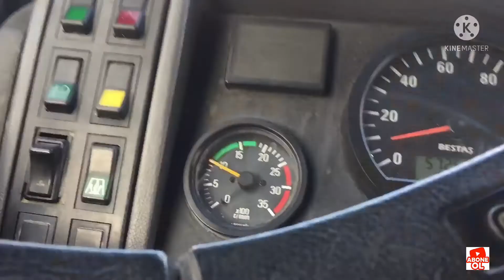Bugün kastamonu daki Odun Fabrikasına Tomruk Getirdik Macera içerir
Bugün kastamonu daki Odun Fabrikasına Tomruk Getirdik küfür içerir macera dolu birgüngeçirmek kastamonu azdavay kanalıma destek olabilirsin Odun fabrikasındaki iş makinesiniden bahsettik liebherr marka araba lastiklerinden taşıdığımız odunlardan bahsettim fabrikayı tanıttım bi kısmını güldük eğlendik kanalıma destek olmak için yapmanız gereken kanıma Abone olun ve videoları beğenin Teşekkür ederim şimdiden

Son bir şey daha videolarımızda çıkan reklamlara da göz atarsanız mutlu oluruz.
Sizleri seviyoruz.Bir sonraki videomuzda görüşünceye dek hoşçakalın.👋

Eşimde YouTube kanalı açtı onun da linkini buraya bırakıyoruz.Desteklerinizi bekliyoruz.

yasemin8coskun